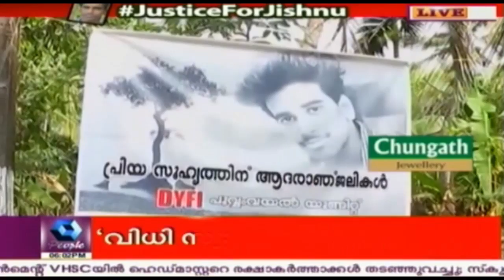News @ 6 PM: Students Block Poonjar SNP College Chairman | 10th January 2017